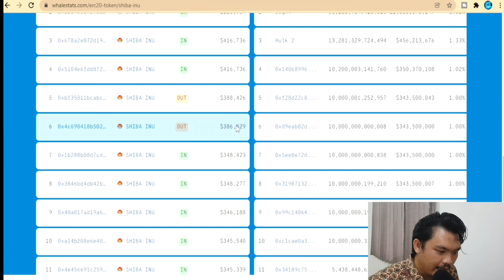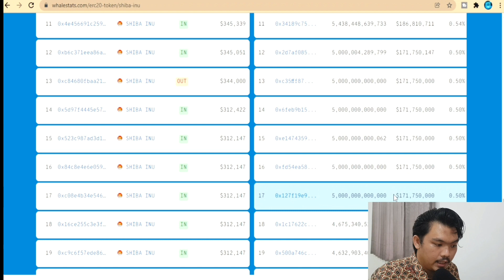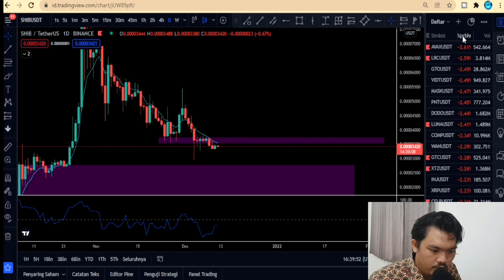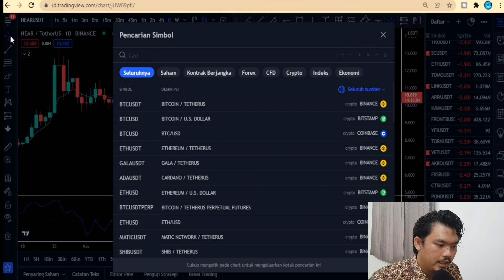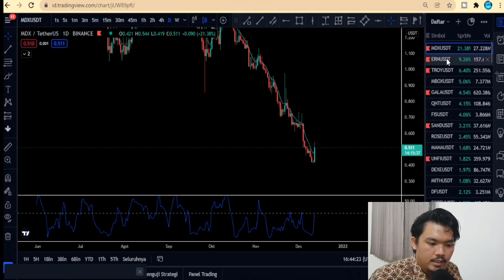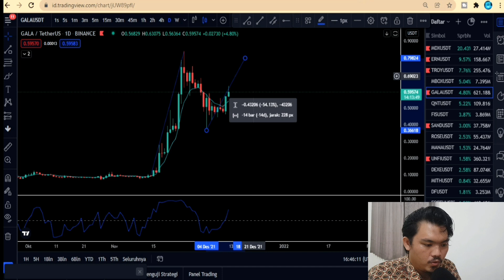TOKEN SEJUTA UMAT🐕UPDATE SHIBA INU HARI INI🚀🚀🚀🚀🚀🚀🚀🚀🚀🚀🚀🚀🚀🚀🚀🚀🚀🚀🚀🚀INDODAX MODAL 100rb,indodax profit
Shiba inu update terbaru hari ini,
shib token

shiba inu mampu break out dari all time high
shiba inu listing
harga shiba inu
prediksi shiba inu
potensi shiba inu
target harga selanjutnya terhadap shiba inu dari sisi teckhnical maupun fundamental
indodax
indodaxprofit
indodaxmodal50rb
indodaxmodal100rb
indodaxmodal50
indodaxpemula
indodax trading pemula
indodax pemula
trading indodax,
tips tarding untuk pemula di indodax,
cara main indodax,
coin indodax murah,
modal 200 ribu di indodax profit besar,
cara trading di indodax agar profit
investasi jangka panjang di indodax,
trading indodax modal 100 ribu,